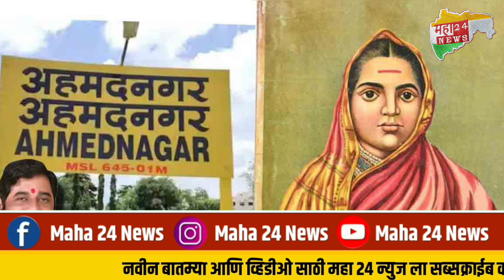अहमदनगर चे अहिल्यानगर! अहमदनगर शहराच्या नामांतराला केंद्र सरकारची मंजुरी